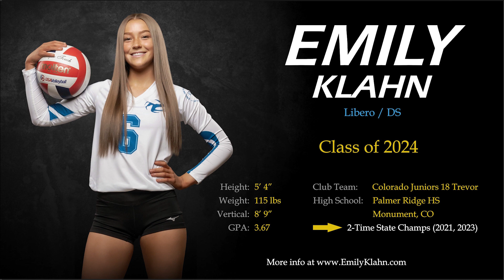Emily Klahn - Highlights from the 2024 Colorado Invitational Round 1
Emily Klahn (Class of 2024) is a Libero/DS playing for Colorado Juniors 18 Trevor. The team went 4-0 in the first round of the Colorado Invitational series on Jan 7, 2024. These highlights are from the matches against Front Range 17 Black and Juggernaut 18 National-1.